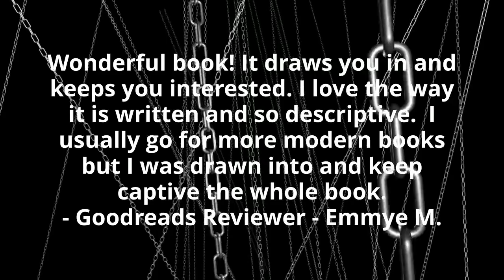What readers are saying about: The Sacrifice (Dragonpets Book 1) by R. L. S. Hoff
Why did I agree to be chained up and left out for a dragon?
And why did I let them dress me in this freezing finery?
Wait...what's that?
This dragon isn't at all what I expected.
Smarter.
Funnier.
Sadder.
And maybe not a monster, after all.
Still, I'm not at all sure I want to stay with him, buried beneath the earth.
What choice do I have, though?
My real enemy is still out there.
And I won’t let him have me.